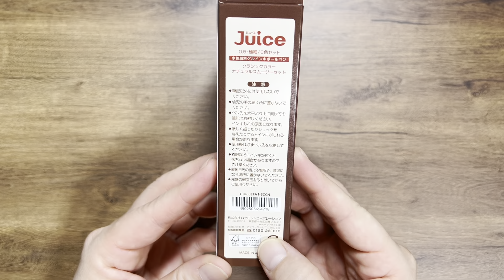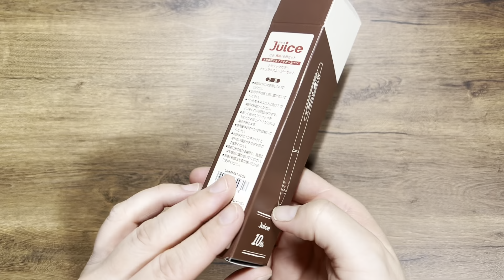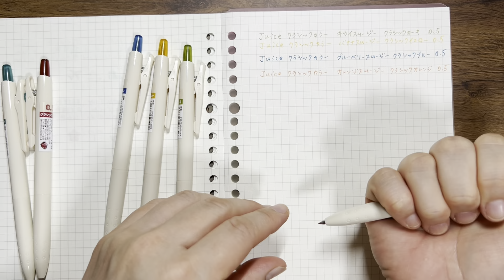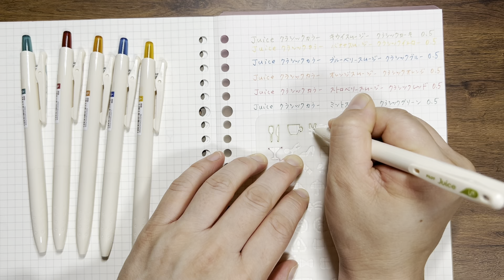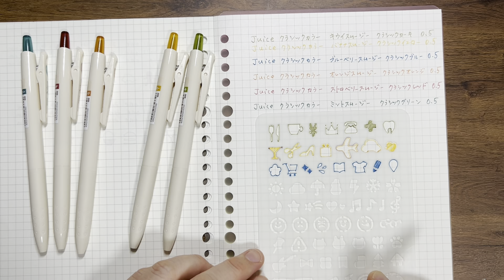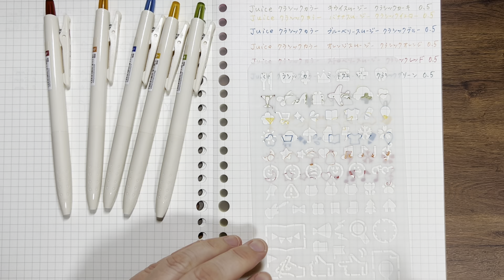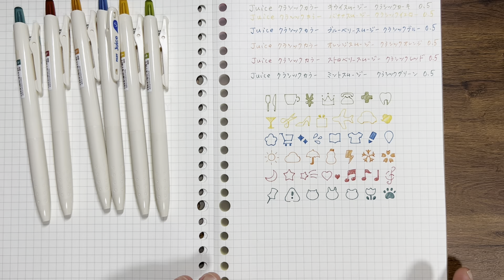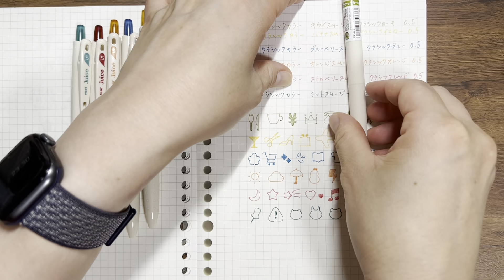Juice ジュース クラシックカラー ナチュラルスムージーセット 試し書き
買っちゃいました第2弾☺️

▼Juice ジュース クラシックカラー ナチュラルスムージーセット

▼無印良品 はがせるルーズリーフ A5 5mm方眼

▼セリア デザインテンプレート アイコン

※一部の商品リンクはAmazonアソシエイトリンクを利用しています。